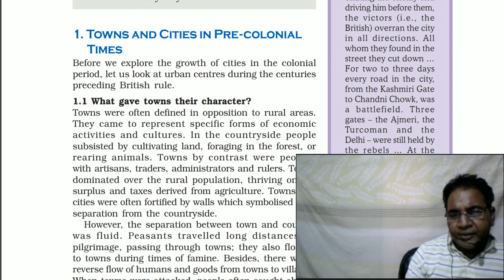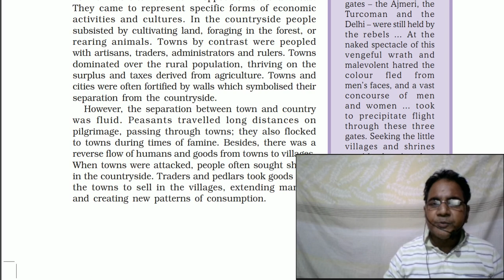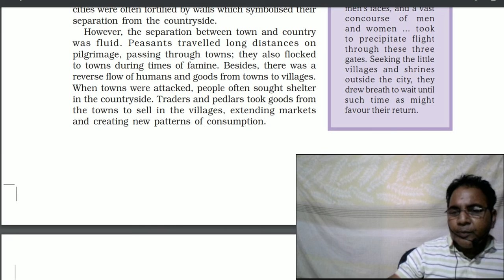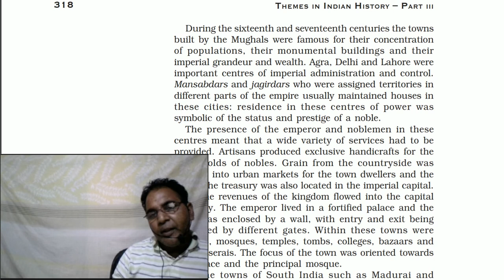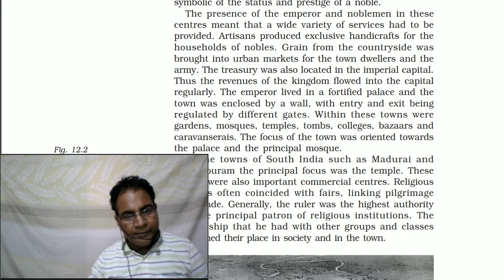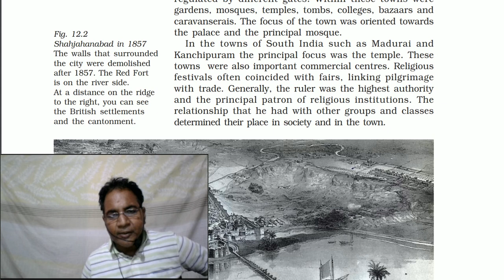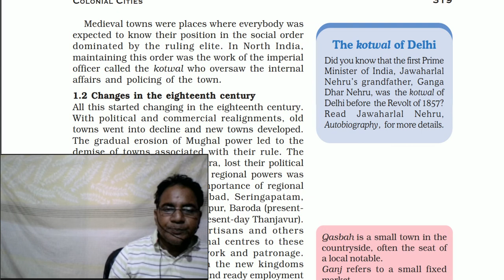Colonial Cities/ Towns and Cities in pre-colonial Times -Towns character/ History-3/ Class-12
NCERT / class - 12 / Indian history / Part - 3 / Chapter - 3 / Colonial Cities - Urbanisation , Planning and Architecture / Theme -12

Topic :-  Towns And Cities in Pre-colonial times - What gave Towns their character ?